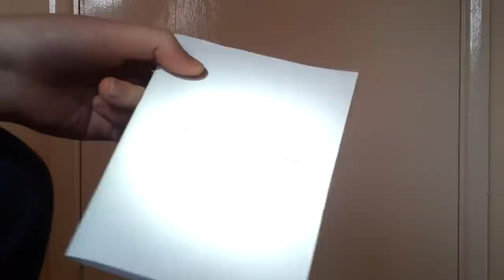Review BlueTimes BT3584D realtek 1186 3D & Android Blueray iso media speler Deel 1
Dit is mijn review van de BlueTimes BT3584D realtek 1186 3D & Android Blueray iso media speler deel een. Ik heb deze review gemaakt als deel van de promotie regels van Bluetimes. De website van Bluetimes is